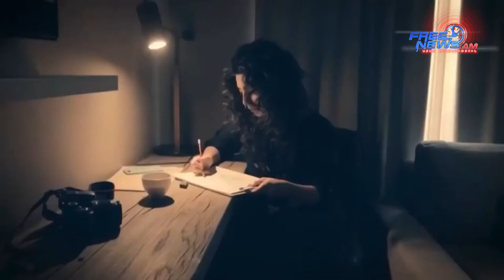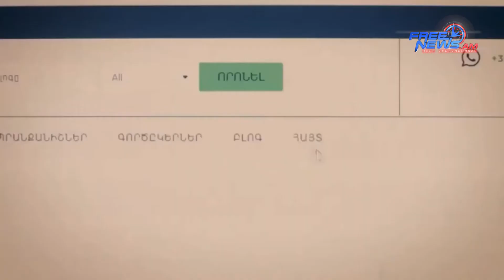«Իմ Նոր Տունը» անոնս